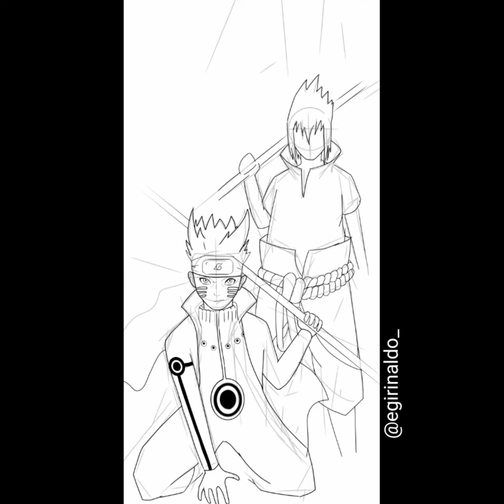Naruto and Sasuke : Glowing Painting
Menggambar atau melukis digital Naruto mode Kyuubi dan Sasuke mode Susanoo dengan cara handdrawnstyle atau dengan menggunakan aplikasi digambar dengan tangan pada layar sentuh smartphone atau handphone Android. bagus dan Epic gambarnya. EPIC DIGITAL PAINTING.